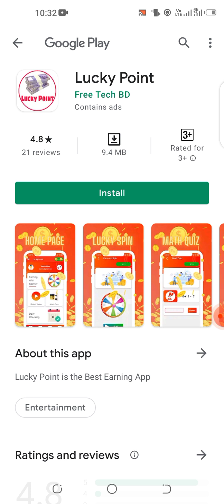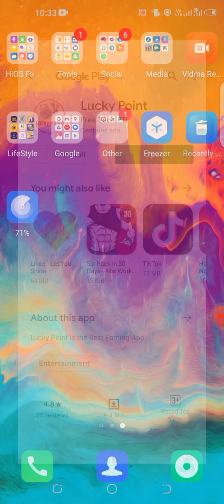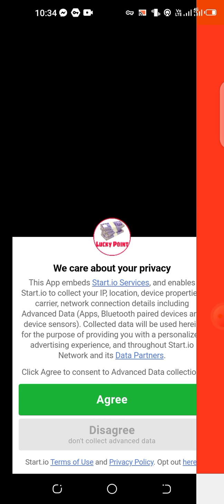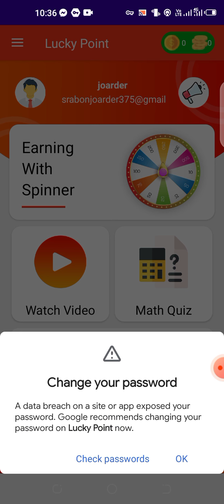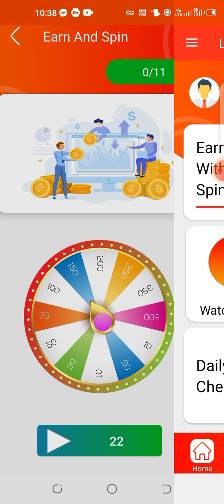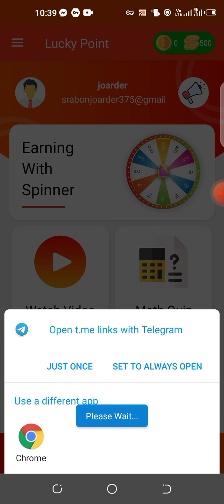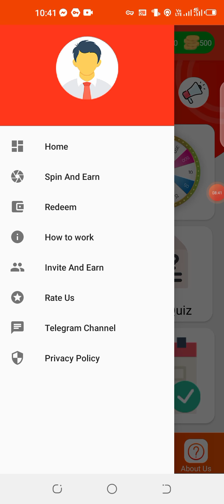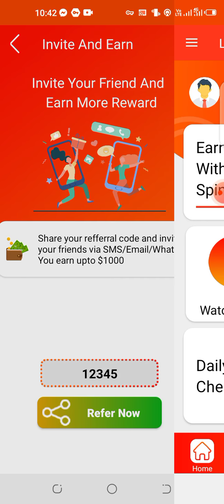Bangladeshi Income Apps In 2021.Lucky Point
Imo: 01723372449